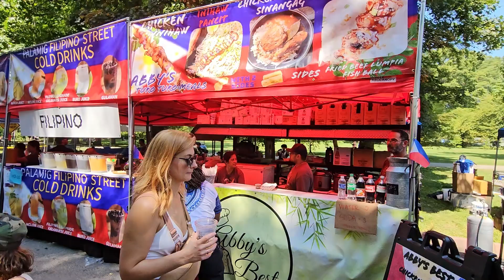Festival of Nations St Louis 2024 (Tower Grove Park)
The Festival of Nations is held each year in August at St. Louis' Tower Grove Park.  This year's event featured hundreds of food and cultural booths.  I happened to be there to see the folk dancers representing India.